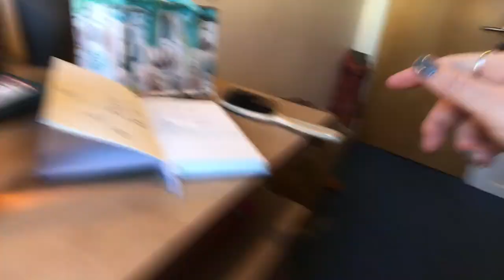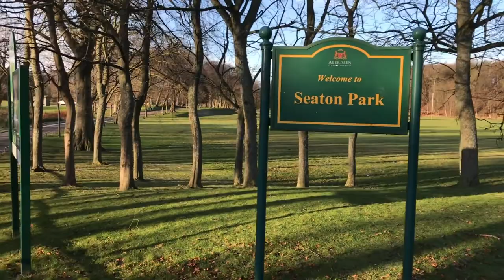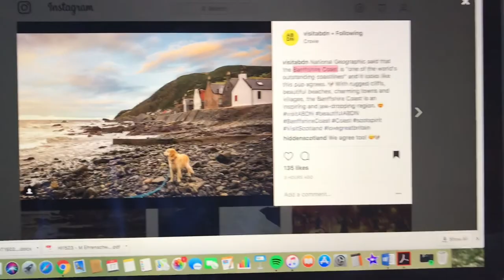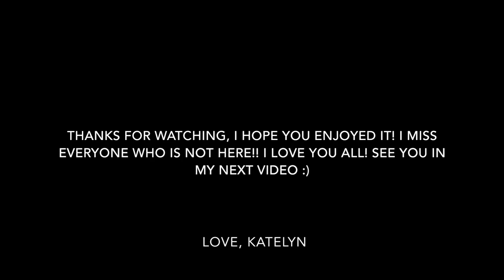Scotland Video Diary n.1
Woo-Hoo! I'm in Scotland:) I promised a bunch of people that I would upload videos so that they could see what I am up to as well as so I can have these to look back on in the future! I am so excited and am really enjoying this experience so far! I hope that you enjoy this video and are having a great day! If you're reading this I miss you!!
love,
Katelyn

ps